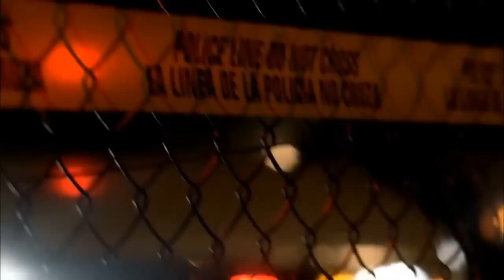Roger's Top 10 Favorite TV Shows Pt. 3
Roger wraps up his countdown with entries 2 and 1!